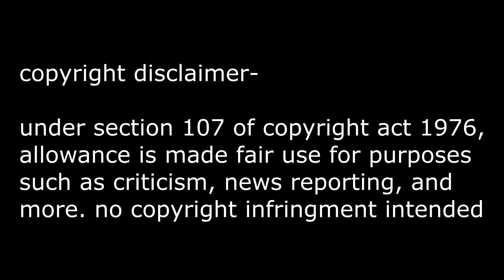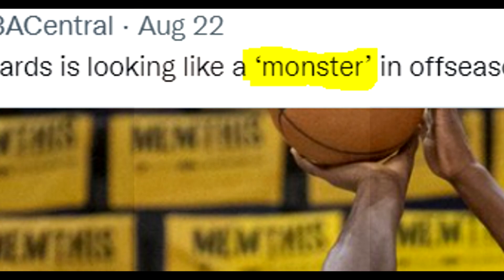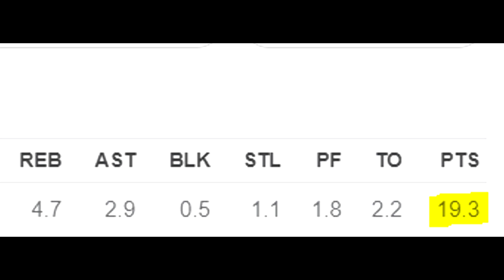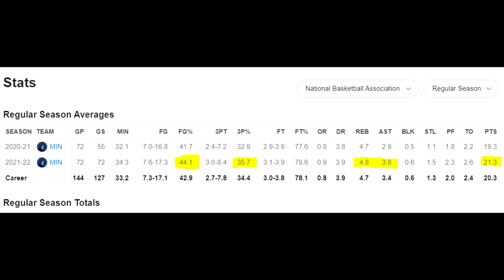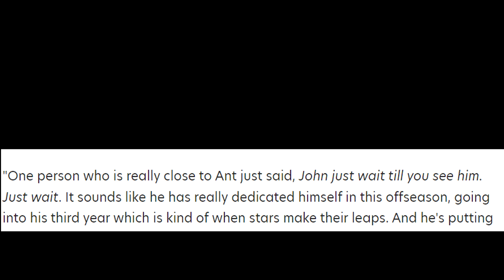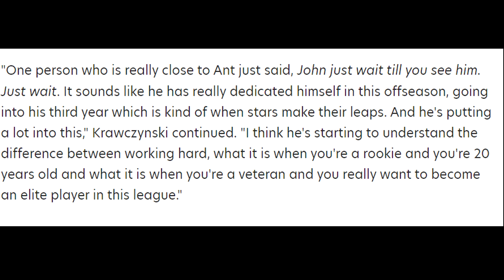Anthony Edwards Just Got Even SCARIER!